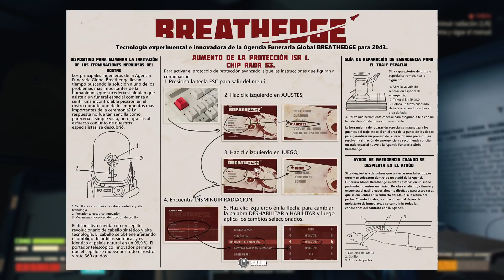TONELADAS DE MAYONESA Y CHUCK NORRIS - BREATHEDGE #5 | Gameplay Español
Puedes conseguir tu servidor para tus videojuegos en Nitrado! Minecraft, Rust, 7 days to die , Ark u otros! dale al enlace de abajo:

Mí PC
► CPU : Ryzen 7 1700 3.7 GHz
► Placa Base: Ax370-Gaming K5
► Ram : 16 Gigas
► Tarjeta gráfica : Gigabyte GeForce GTX 1080
► Disco Duro : 2 SSD Samsung 850 Evo
                      2 : Asus 22"
► Microfono: Mod mic 5
► Raton: Sharkoon Drakonia Black
► Teclado: Mars Gaming Mk215
► Capturado usando OBS Studioarkoon Drakonia Black